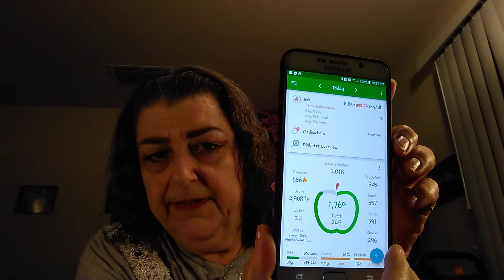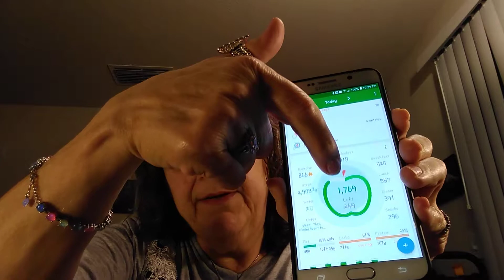Tips and Tools to Lose Weight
Sharing things that have helped me to lose over 200 lbs and counting!